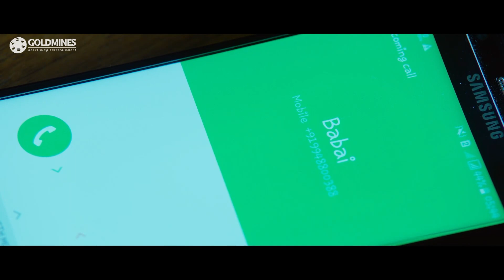साई धरम तेज को नौकरी नहीं मिलने पर हुआ निराश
Movie : Jawaan